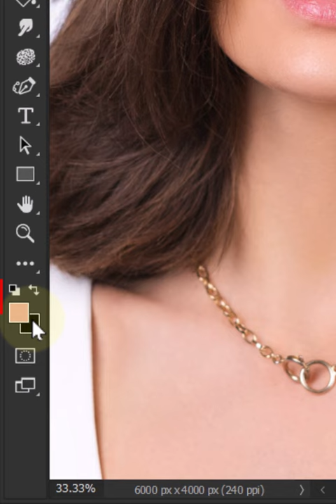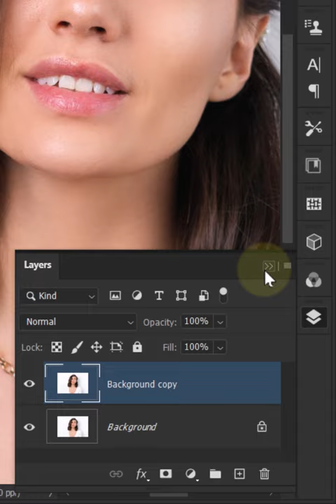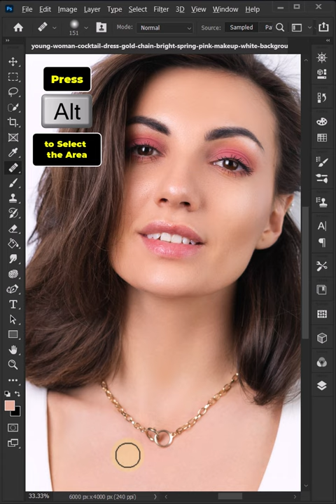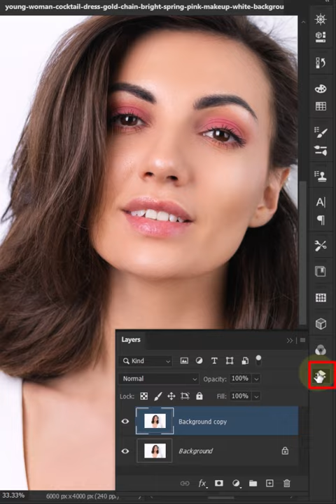Remove Necklace in Photoshop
best Photoshop Trick Clone stomp Tutorial Order Any Graphics Work